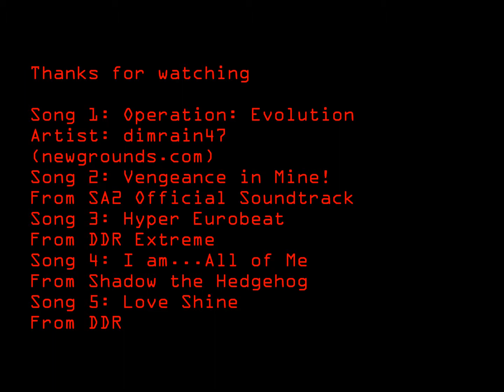RE4 Ada Wong in Thing Thing Arena 3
Ada Wong character design in Thing Thing Arena 3. Making this whole video took me like, 30 minutes to make, which was long enough to refresh my brain from ENDLESS TEXTBOOKS! After all, mindless violence makes everything better. ^_^

I scored 197 kills in the end...kinda dissapointing how close to 200 that is. Sorry for the lack of any Resident Evil-related music by the way. Hypercam didn't record any sound from the game, and any of the music and video downloaders I have decided they'd crap-out.

The song at the beginning is called "Operation: Evolution". The genius behind it goes by Dimrain47 on newgrounds.com. If you know what's best for you, you'd download the song now.